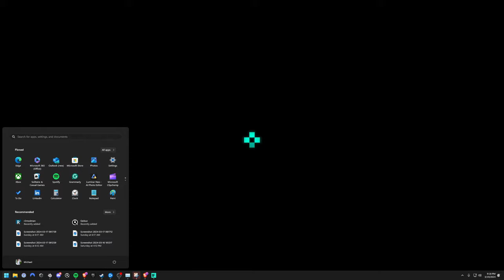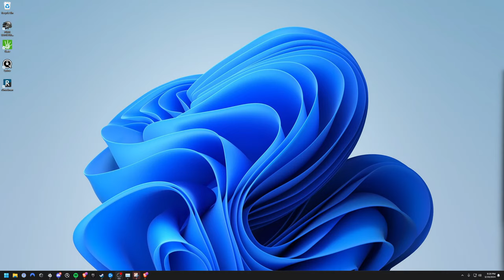Just gaming - Let's try Battlefield 2042 NEW MAP Haven!